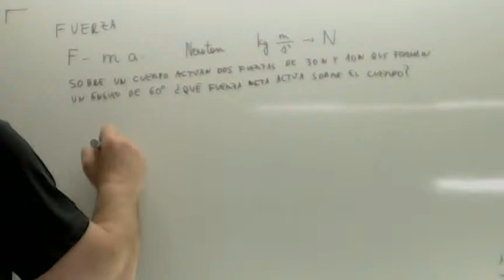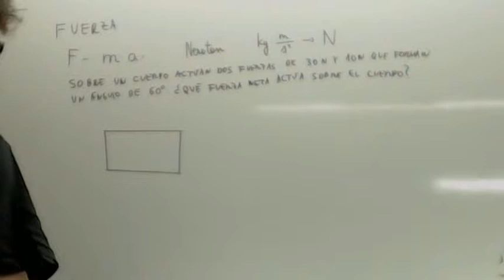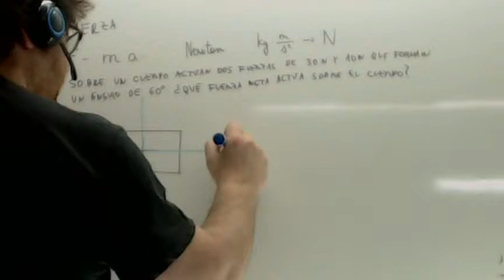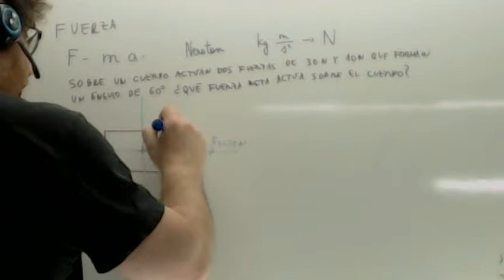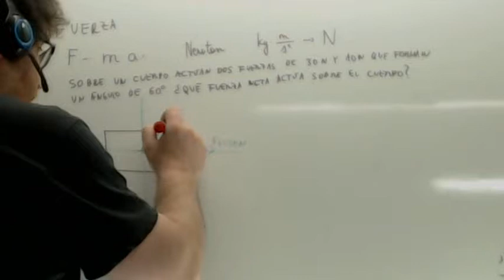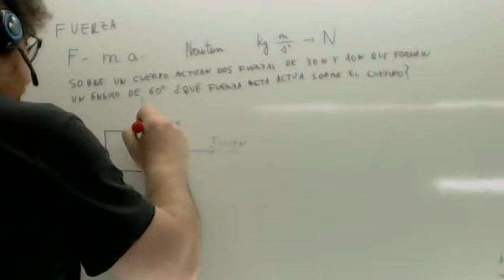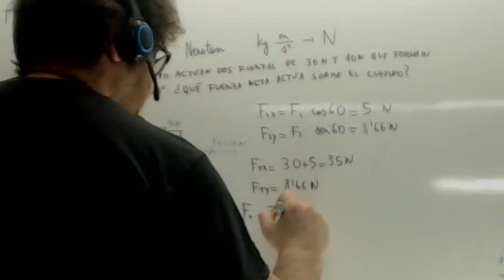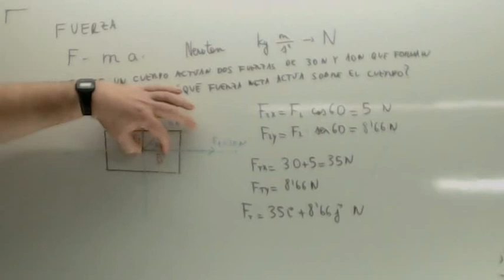Suma de fuerzas Usero